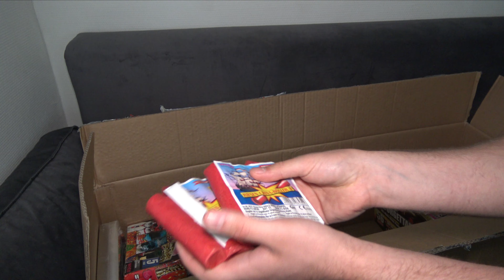UNBOXING | DAS ORGINALE WECO ÜBERRASCHUNGS-PAKET ONLINE BESTELLEN | BEI PYROTEAMSTORE🔥🔥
❗ ❗ ❗ HIER WECO Ü-PAKETE  KAUFEN❗ ❗ ❗
Mein Camcorder
Meine Kamera
Guter Gasbrenner